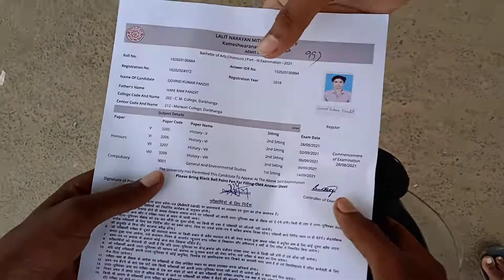swimming pool ,C M college Darbhanga.......